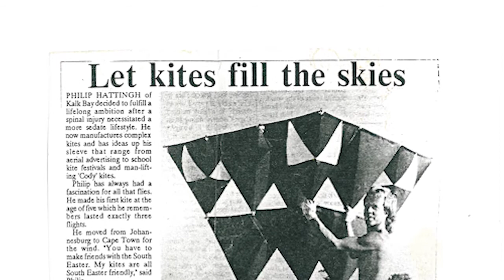Far Out Kites